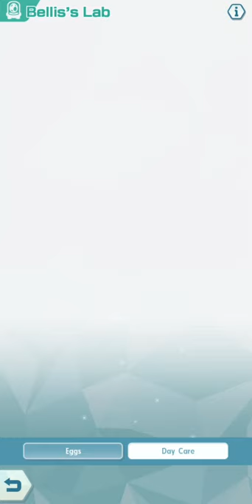[Pokemon Masters EX] HATCHING SHINY DRATINI | Dragon- and Water-Type Egg Event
We got him! We got the only new Shiny from the new Egg Event! YAAAYYY!!
Now when will we get reruns of previous shinies?